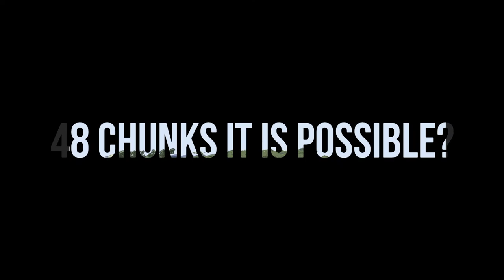GTX 260 OC | Minecraft 32-48 chunk render, almost killed card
▶❗❗❗ Hello everyone ❗❗❗🚸🚸

▶ Today I show you ☑️ GTX 260 OC ☑️ in Minecraft

▶ Game ☑️ Minecraft ☑️

▶ Menu ✔️

0:01 - 32 chunks material
3:00 - 48 chunks material

▶ ❗❗❗ Testing platform: ❗❗❗ ✔️

▶ ❗❗❗ Graphical Card: ❗❗❗ ✔️
▶ ☑️ MSI GF GTX 260 OC☑️
▶ Memory Size: 898MB ✔️
▶ Memory Type: DDR3 ✔️
▶ Bus Width: 448bit ✔️
▶ Shaders: 216 ✔️
▶ ROPs: 28 ✔️
▶ TMUs: 72 ✔️
▶ Technology: 65nm ✔️

▶❗❗❗ Procesor: ❗❗❗
▶☑️ Intel Xeon X5660 ☑️
▶ Cores: 6 ✔️
▶ Threads: 12 ✔️
▶ Base power: 2.8 GHz ✔️
▶ Turbo Power: 3.2 GHz ✔️
▶ Power if all cores work togerther on 100% - 3.0GHz ✔️